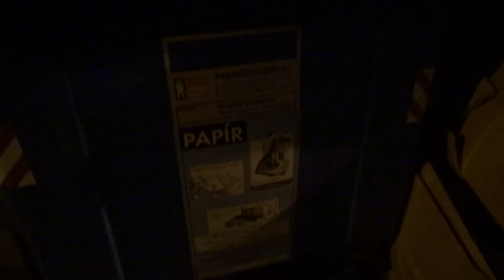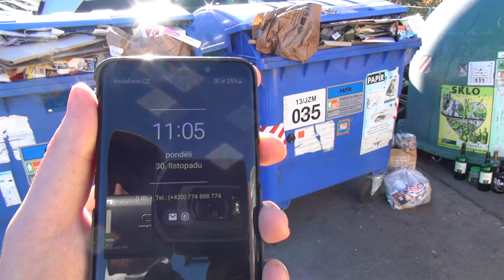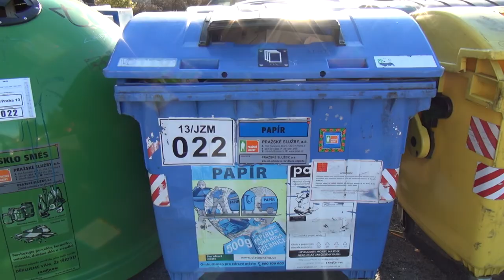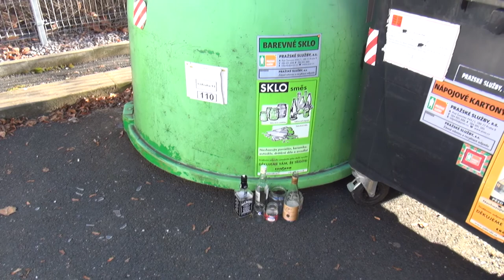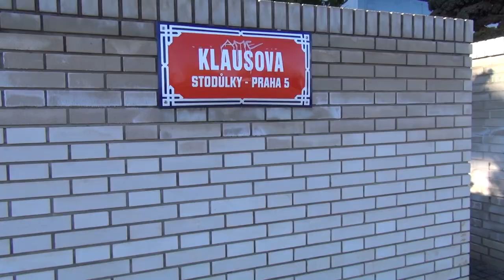Komentovaná dokumentace smetiště hl. m Prahy Stodůlky - Velká Ohrada k 11.2020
Co dnes můžete vidět, jsou dvě spojená videa v jedno. První točené v neděli 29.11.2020 večer kolem 20 hodiny a druhé hned z pondělí 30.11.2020 dopoledne po 11 hodině. Na nedělní autentické a záměrně nijak neupravované a tedy nestříhané části můžete vidět, do jaké míry lze brát vážně poznámky úředníků typu „pokud vidíte, že je kontejner plný, přejděte k jinému”. Toto jsou slova pouze líných, nekompetentních lemplů nemakačenků , jimž jde jen o výmluvy, odbytí občana a koryta. Od doby, co se životním prostředím a odpady na pražské Velké Ohradě zabývám, nedošlo ke změně vůbec žádné, nestalo se nic. Konec konců vše aktuálně potřebné se dozvíte z videa.

(získejte k hostingu trvalou SLEVU 11 % za použití kupónu „JINEMEDIUMCZ”)